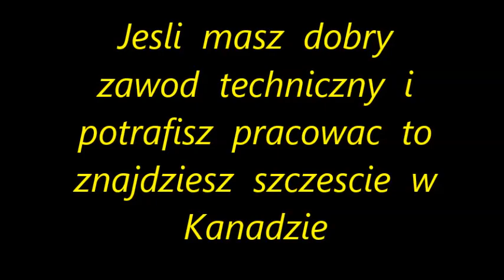# 828 Zycie w Kanadzie -- Jakich ludzi Kanada potrzebuje do pracy